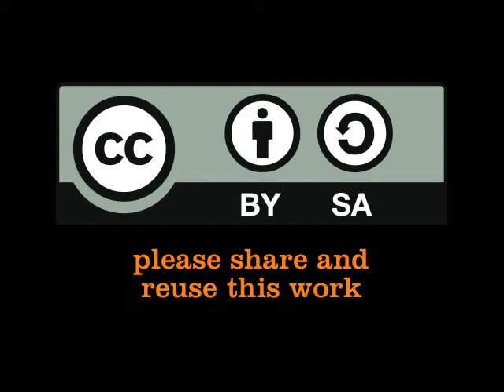London comms team update - 17 May 2012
Mark Charmer and Linda Leunissen describe what they're working on for Akvo. Bermondsey, London. Thursday 17 May 2012.